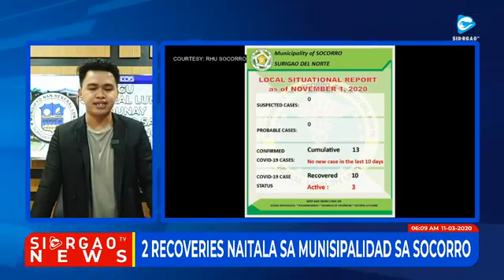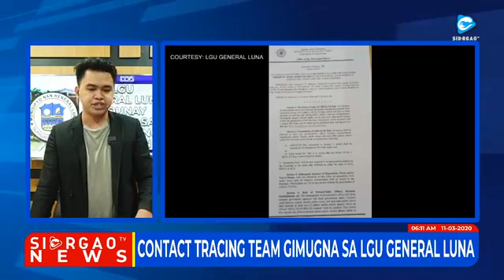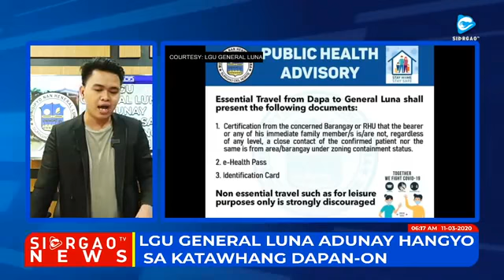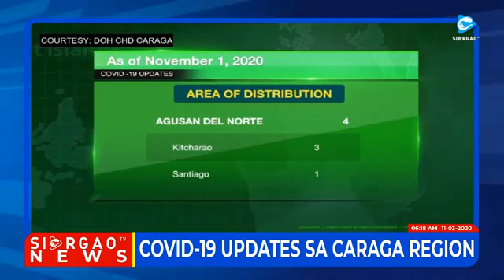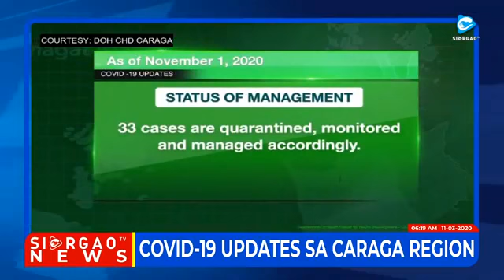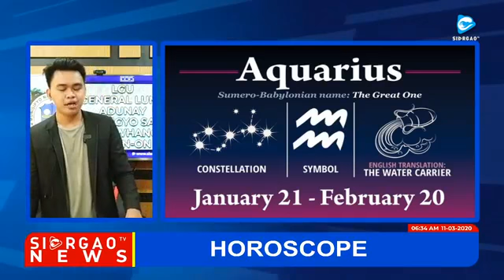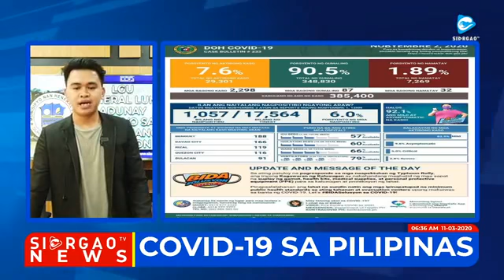LGU GENERAL LUNA ADUNAY HANGYO SA KATAWHANG DAPAN-ON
THE DAILY NEWS OF SIARGAOTV THROUGH LIVESTREAMING FROM MONDAY TO SATURDAY 6 IN THE MORNING
NEWS TIMELINE
02:49 - WEATHER REPORT
05:43 - 2 RECOVERIES NAITALA SA MUNISIPALIDAD SA SOCORRO
07:14 - CONTACT TRACING TEAM GIMUGNA SA LGU GENERAL LUNA
09:29 - DEL CARMEN GRAND WINNER SA MMK PROGRAM SA DA-BFAR
11:40 - LGU GENERAL LUNA ADUNAY HANGYO SA KATAWHANG DAPAN-ON
15:38 - COVID-19 UPDATES SA CARAGA REGION
21:40 - TABANG PADAYON NGA IHATOD SA MGA NAAPEKTARAN NI BAGYONG ROLLY
22:59 - CASH ASSISTANCE KINAHANGLAN MAATAG ADESER ANG KAPASKUHAN –PDU30
24:05 - HOROSCOPE (4 ZODIAC SIGN)
26:54 - KADAOT NGA HATOD NI ROLLY MIABOT NA SA P5.6 BILLION
28:47 - HOROSCOPE (4 ZODIAC SIGN)
30:10 - KASO SA COVID-19 SA ATONG NASUD MIUBOS SA 25%
31:36 - HOROSCOPE (4 ZODIAC SIGN)
32:49 - SDN COVID-19 MONITORING REPORT
33:40 - COVID-19 SA PILIPINAS
34:36 - HISTORY/TRIVIA
36:58 - CHRISTMAS COUNTDOWN